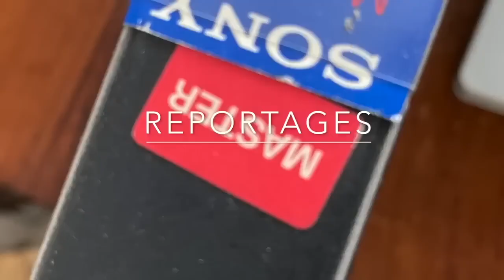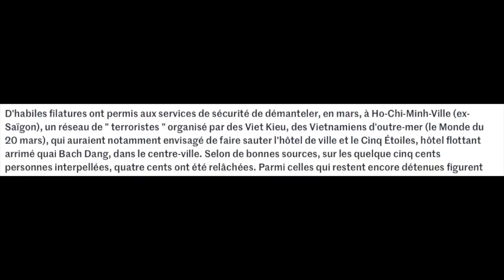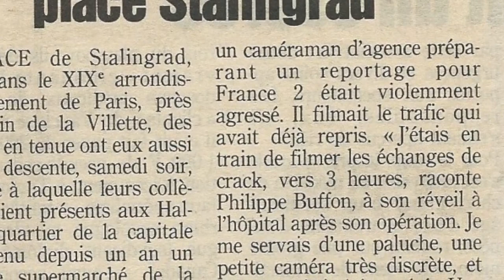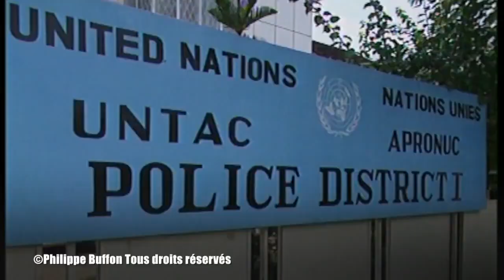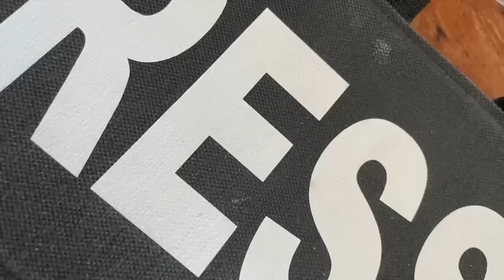A la poursuite d'un évadé du goulag Un reportage de Philippe Buffon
Un reportage de Philippe Buffon / Grégoire Gosset
Mars 1993, Ho Chi Minh Ville : une série d'attentats à la bombe déjoués par la Sécurité Vietnamienne. Le Gouvernement vietnamien confirme : saisie d'armes et d'explosifs, arrestations en série ... (LE MONDE du 27/04)
Aujourd'hui : 100 personnes sont toujours en prison dont 18 "vietnamiens de l'étranger" de nationalités américaine, canadienne, française et allemande.
Mr Hoang Nguyen Bui s'est évadé des prisons d'Hô Chi Minh Ville.
Sous la protection de l'ONU à Phnom Penh et avec l'aide du Canada, il a atterri à Montréal le 18 mai 1993.
IL TEMOIGNE
Ce reportage nous emmène dans les coulisses d'un soulèvement avorté, d'une tentative de Coup d'Etat raté.
Enquêtes à Paris, Toronto, Montréal, Phnom Penh, Manille, Hong-Kong et Los Angeles.